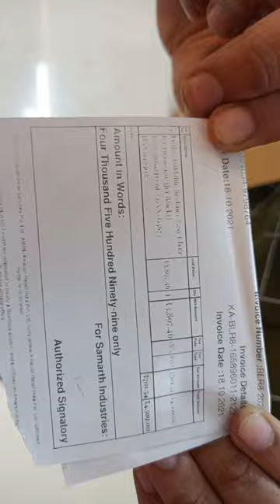Furlay Foldable Recliner Chair (Jet Black , Metal) Unboxing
Furlay Foldable Recliner Easy Chair for Home use (Jet Black, Metal)